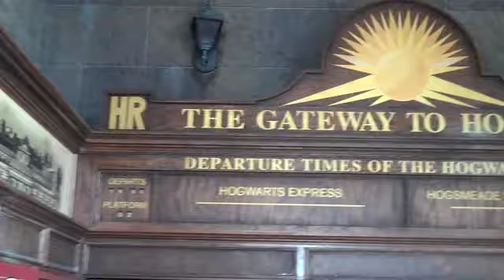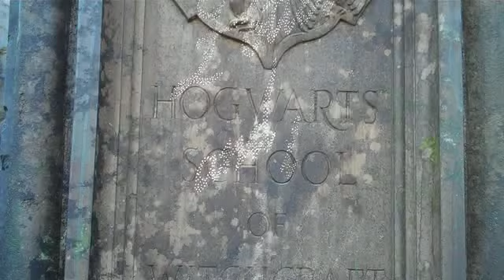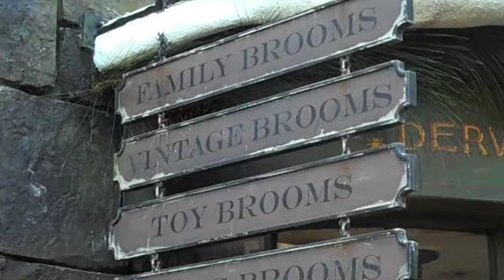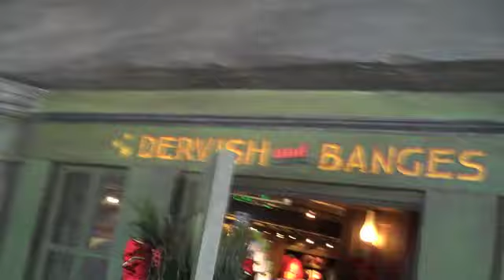Orlando Dia2 Hogwarts